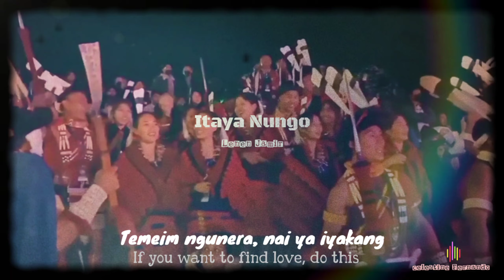Itaya Nungo - Lenen Jamir (English subtitle) Ao love song/ @erosnowmusic_ /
Itaya Nungo - Lenen Jamir
A stunning group song performed during Hornbill Festival 2022 in nagaland .

lenen jamir
itaya nung
itaya aonung
itaya nung ao song
ao love song

Ao song / Aonung  / ao love song
Ao group song / Ao choir song
choir song itaya nungo/ group itaya nungo / itaya lyrics

culture song
nagaland song